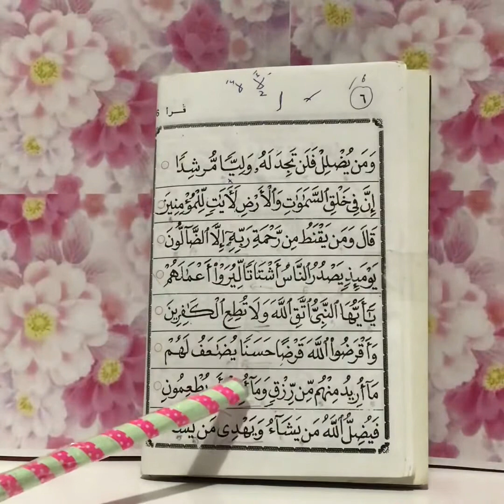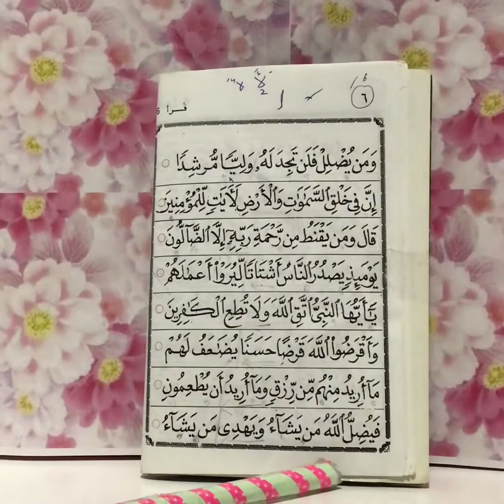Iqra Book 6 Page 6 (With Tapping)